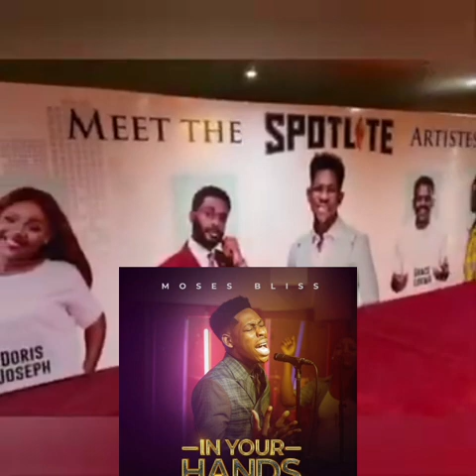Moses Bliss Shocking Journey To Succebss As He Unveils His New Record Label.